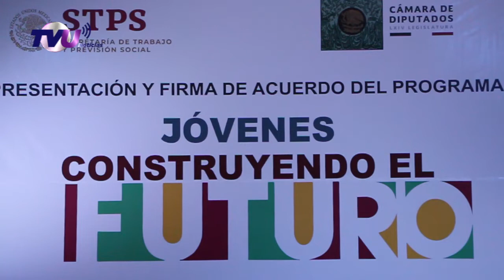Municipios de la región Tianguistenco firman convenio en beneficio a los jovenes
En Santiago Tianguistenco se realizó la firma de convenio entre municipios y Gobierno Federal para llevar a cabo el programa